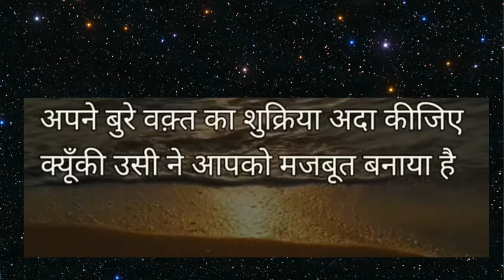एक बार किसी इसान से ...। motivational quotes in hindi।। motivation photo status।। by MKS Gyan Sagar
नमस्कार दोस्तों, मैं मुनेश कुशवाहा स्वागत करता हूं, आपके अपने YouTube channel - MKS Gyan Sagar में,,
"मेरे प्रिय दोस्तों ❤️,, motivational status पड़ने के लिए इस चैनल जुड़े रहिए ।।
यदि अभी तक चैनल को subscribe नहीं किया है तो please 🙏 chennal को subscribe कर लेना और बैल आइकन 🔔 को प्रेस कर लेना‌ और वीडियो को अपने दोस्तों को भी शेयर जरूर करना।

''ऐसे ही motivational status फ्री में वेबसाइट पर पढ़ें"

  Other channel link ::
MKS Gyan Sagar channel link-

1. Image status
2. Motivation image status
3. Motivation image
4.status image photo
5. Motivation photo status
6.motivation dp image
7.motivational photo
8. Motivation photo
9. Motivational photo status
10. Motivation dp
11. Motivation dp for WhatsApp
12. Motivational image
13.status
14.status photo
15. Hindi status
16. Motivational image for students
17.motivational pic
18. Motivational status
19. Motivational video status for WhatsApp
20. Motivational WhatsApp dp image
21. Photo status
22. Image status
23.dp motivation
24. Hindi photo status
25.hindi quotes image
26. Life motivational  WhatsApp status Hindi
27. Love status image
28. Motivation
29. Motivation image in hindi
30. Motivation status new
31. Motivational dp
32. Motivational dp for WhatsApp
33.motivational picture
34. Motivational picture status
35.motivational shayari WhatsApp status
36.photo motivation
37. Status image
38.  Status image for WhatsApp
39. Status pictures
40. WhatsApp status
41. WhatsApp status pic
42. WhatsApp status pictures
43.word best status for Whatsapp
44. heart touching
45. heart touching video
46. motivational video
47. best motivational video
48.heart touching motivational video
49. status story
50. best status story
51. status story for WhatsApp
52. status story for WhatsApp, Instagram
53. status story for Facebook
54. image story
55. best status line in Hindi
56. best impressive line
57. motivation line in Hindi
58. heart touching line
59. best quotes
60. motivational quotes video
61. word best video
62. motivational video for student
63. inspirational video for student
64. life motivational video
65.status story for WhatsApp ,Instagram,facebook
66. motivational image video
67.inspirational video
68.inspirational whatsapp status
69.inspirational status,
70.powerful images
71.inspirational quotes,
72.motivational quotes
73..best motivational whatsapp status,
74.best powerful motivational video,
75.new whatsapp status video,
76.todays truth,
78.motivational speech,
79.inspirational speech,
80.best motivation whatsapp status video,
81.new motivation whatsapp status video
82.best inspirational video
83.motivational video in hindi,
84.inspirational video in hindi,
85.hindi motivational video,
86.powerful motivational video,
87.best motivational speech,
88.powerful motivational video in hindi,
89.mann ki awaaz,
90.best motivational video in hindi,
91.success motivation,
92.personality development in hindi,
93.safal kaise bane,
94.zid motivational video,
95.hindi motivational speech,
96.success tv motivation,
97.study motivation,
98.communication skills,
99.mksgyan
100.mksgyansagar
101.chanakya niti,
102.personality development,
103.self confidence,
104.self esteem,
105.mks Gyan Sagar
106. GYAN sagar mks
107.best hindi motivational video,
108.khud ko kaise bdlen,
109.study par focus kaise karen,
110.top seven positive attitude,
111.simple way to attract someone,
122. New motivational WhatsApp status
123. Good morning
124.good morning special
125.new good morning Whatsapp status
126.good night special
127.good night
128.daily good morning
129.daily good morning quotes
130.daily good morning images
131.daily good morning wishes
132. Daily good thoughts